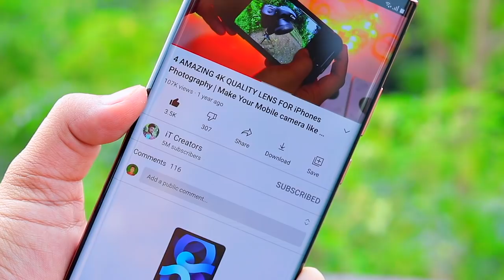8 AMAZING SMART SHOES Cheat to Run Very Fast ▶ You Can Buy in Online Store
Today in This iT Creators YouTube Video You Can Watch and Enjoy - 8 AMAZING SMART SHOES Cheat to Run Very Fast ▶ You Can Buy in Online Store

0:00 iT Creators

0:38 Nike ADAPT AUTO LACING
1:37 Razor JETTS DLX -
2:32 KANGO JUMPING SHOES-
3:27 ClipIts
4:16 ROCKET SKATES
5:01 GENA SHOES-
5:47 ZORTIS AERATOR
6:40 ORBIT WHEEL